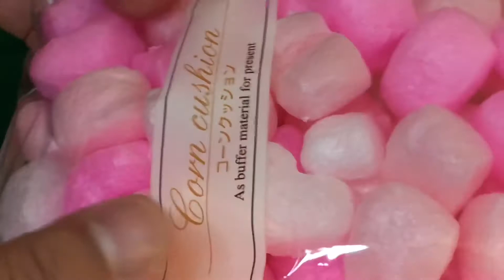ASMR 99.9% THAT TRIIGERS SLEEP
Here are some remedies of today stressful life. Tke a sit and relax with the ASMR. This feels you ease and lighten your guilt of everyday worries. Need this to renew strength , emotion and ro recharge your body energy in heary and in mind.